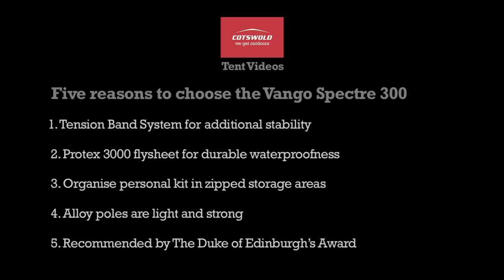Vango Spectre 300 -Tent Pitching Video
Knowledge video from Cotswold Outdoor showing how to pitch your tent. and search Vango Spectre 300

Cotswold - we get outdoors